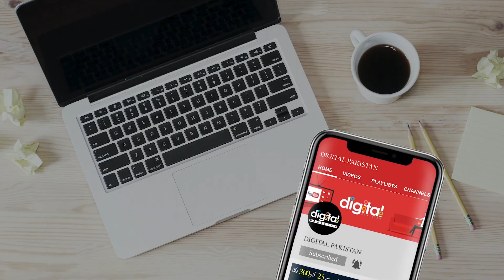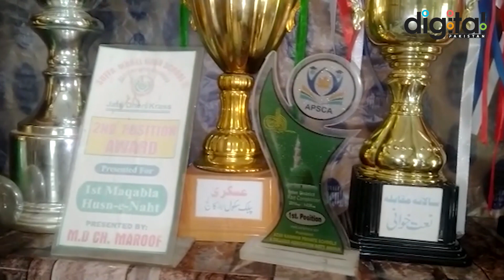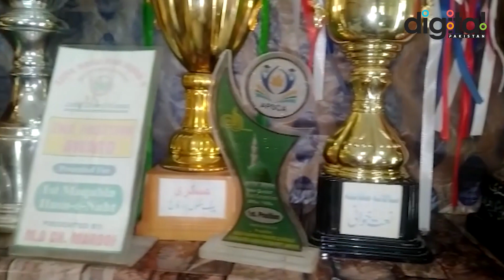Pakistan Number 1 Naat Khuwan Bachy Ke Awaz Main Naat Sun Kar Anso Nikal Aen.